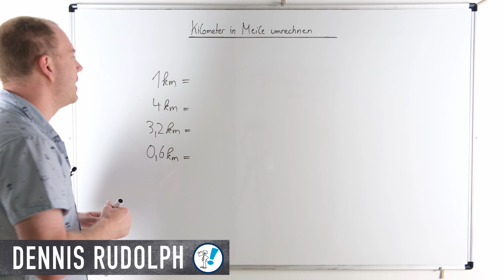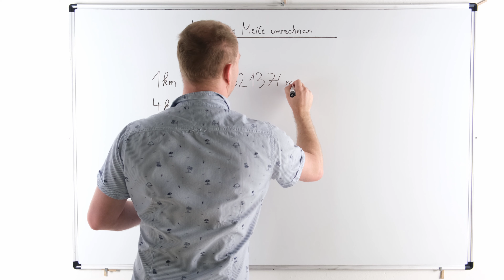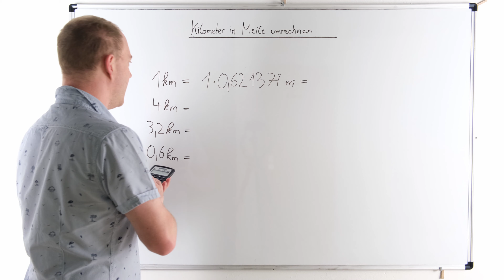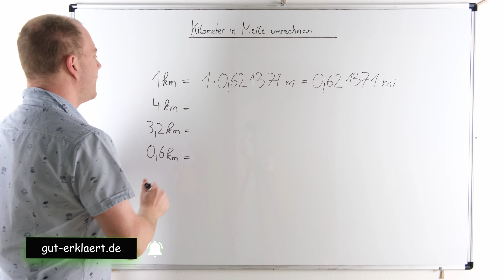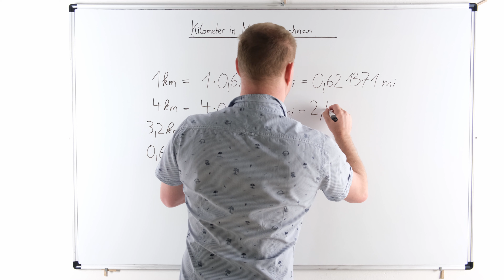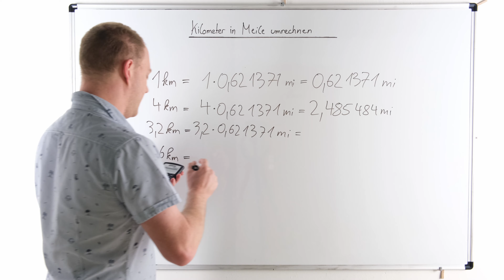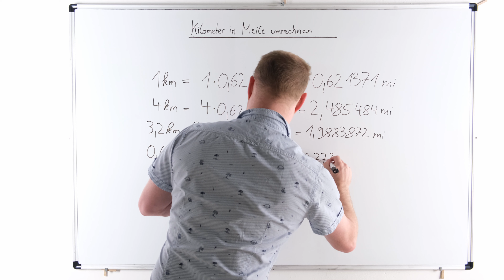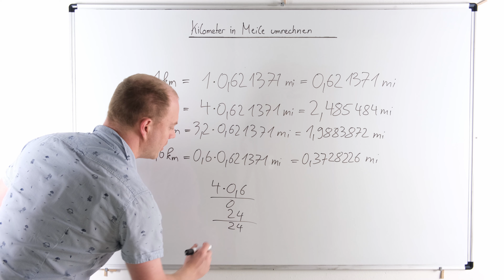Kilometer in Meile umrechnen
Wie kannst du Kilometer in Meile umrechnen? Genau dies lernst du in diesem Video. Zum Verständnis rechne ich dir Beispiele vor. Diese Inhalte gehören zum Bereich Mathematik.

Mathe Klasse 5 - 10 (Amazon.de):

Fläche und Körper berechnen (Amazon.de):